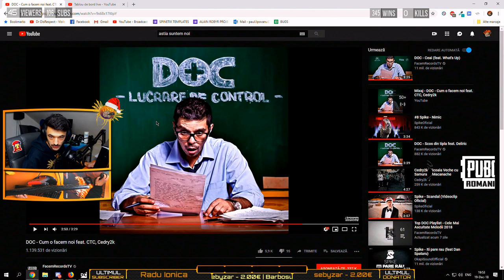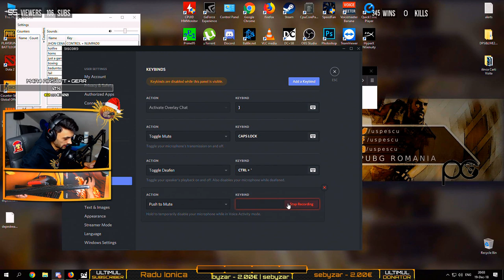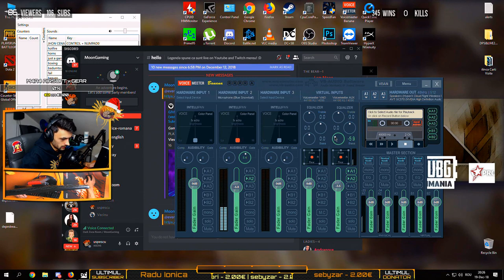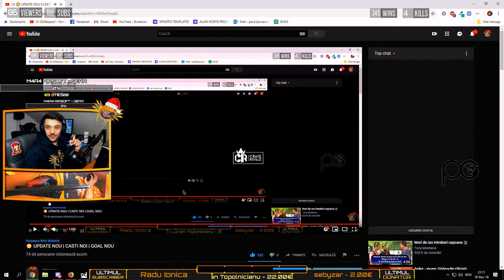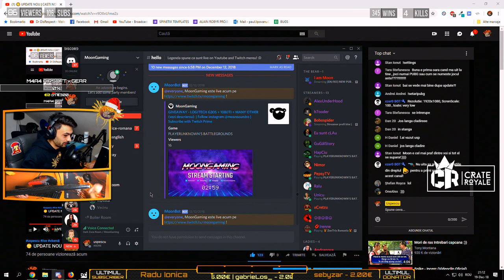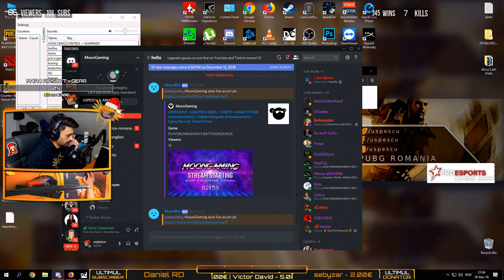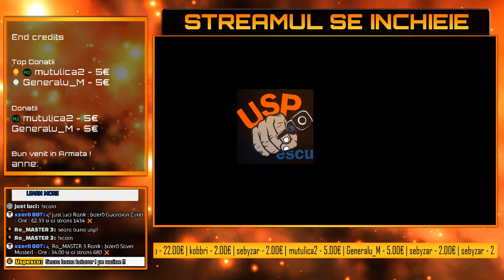☢️ UPDATE NOU | CASTI NOI | GOAL NOU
EMOJI-uri de reactie in chat :
🔥💯🔥💯🔥💯🔥 : Big Plays

10000 xcoin = Moderator pe canal
12000 xcoin = Cana USP
15000 xcoin = Tricou USP
24000 xcoin = Pulover USP
30000 xcoin = Hanorac USP

⚙️SPECS⚙️
🔊 GAMING-PC
Procesor : Intel Core i7 7700k, 4.20GHz
Cooler : Corsair H55
Video: EVGA GTX 1080Ti FTW 3
RAM : Dual Channel Corsair 16GB (2X8), DDR4, CL15, 3000Mhz, 1.35V
Motherboard : Asus Prime Z270-K

⚙️ STREAMING-PC
Procesor : AMD - Ryzen 7 1700X 3.7GHz (overclocked)
Cooler CPU : Deepcool - GAMMAXX 300
Video: Asus GTX 1060 3GB OC
Capture Card: AVerMedi​aLive Gamer​ HD 2 (LGH​D2) GC570
RAM : Corsair - Vengeance LPX 8GB (2 x 4GB) DDR4-2400
Motherboard : MSI - B350M PRO-VD PLUS

⭐ GEAR ⭐
☢️ GAMING
MousePad : Steelseries Qck+ Howl Limited Edition / Qck Heavy FNATIC Edition
Keyboard : HyperX Alloy FPS
Headset : Steelseries Arctis 5
Monitor : Asus VG248 24" 144hz

☢️ STREAMING
1st Webcam : Logitech Pro C920
2nd Webcam : HP HD 4310

Dota2 [niciodata]
Island of Nyne [still hope]

💰 SalloS : 1783.00 €
💰 Max : 640.00 €
💰 Drequsorul : 314.00 €
Lucian Topolnicianu : 310.00 €
LucianB : 140.00 €
MentoL : 130.00 €
Generalu_M : 100.00 €
Jipano : 81.00 €
david-ardelean : 75.00 €
Hincu Marius : 55.00 €
TOMITA NEBUNU : 50.00 €
Dasher : 50.00 €
Iulian : 45.00 €
xBuBu : 32.00 €
Flo Sto : 32.00 €
sebyzar : 29.00 €
Barbosuiwnl: 29.00 €
Gabriel Gabi : 29.00 €
CristiGhici : 29.00 €
i-m-lu-uu : 28.00 €
Victor David : 26.00 €
AdIsHoR : 26.00 €
buft : 26.00 €
John BA : 25.00 €
element : 23.00 €
Moon : 20.00 €
Doru Cretu : 20.00 €
iNoEvL : 20.00 €
PorTo cAla : 19.50 €
futGrase : 17.00 €
GabrielG : 15.00 €
Bucovanu-Marius : 15.00 €
Ioan : 15.00 €
FlorinDej : 14.00 €
Maurice : 13.00 €
xBuBu : 13.00 €
Glisca Catalin: 12.00 €
pussy : 12.00 €
Red : 11.00 €
k_clauss_ice : 10.00 €
Ionut Narcis : 10.00 €
Ronin : 10.00 €
zizeU : 10.00 €
Palaloga Ionut : 10.00 €
Chizanu : 10.00 €
SabinTuber: 10.00 €
PERICOL : 10.00 €
aXiNNNTE1G : 8.00 €
Sorin-Alin : 8.00 €
Puscas Andrei : 8.00 €
bogdan : 7.62 €
GrM : 7.00 €
Fofo : 7.00 €
CezarStroe : 6.00 €
CATALIN : 5.00 €
Wayfarer : 5.00 €
ALeXyOO : 5.00 €
neamtu : 5.00 €
laviniu89 : 5.00 €
Mihaitapacpac : 5.00 €
xanter : 4.00 €
Eduard Pahontu: 4.00 €
GabiMarchidan : 4.00 €
BoloBitza : 3.00 €
Francisc : 3.00 €
Adrian Lucian : 3.00 €
Constantin Staicu: 3.00 €
iaSi Spala : 3.00 €
muTulica2: 2.69 €
OneAlex : 2.00 €
kobbri : 2.00 €
gabrieLos_: 2.00 €
mecoto : 2.00 €
Kemico : 2.00 €
Wido : 2.00 €
dANI_3l : 2.00 €
nookz : 2.00 €
JSN : 2.00 €
akiulian9065: 2.00 €
Sergiu : 1.50 €
Adyicu : 1.00 €
DRACUS : 1.00 €
azEEEgod : 1.00 €
davydmo : 1.00 €
Marian Panait : 1.00 €
Becks : 1.00 €
Mitroaca : 1.00 €
Yetix: 1.00 €
Btn : 1.00 €
hanzo : 1.00 €
Uzzi25 : 1.00 €
Catalin Sandu : 1.00 €
PgLDCC : 1.00 €
Tea: 1.00 €
Jade : 1.00 €
Mitroaca : 1.00 €
Everfrost : 1.00 €
Andrei123: 1.00 €

💰  tony stoica : 44 tips
💰 hodoș darius : 40 tips
graffitiman : 17 tips
claudiu007 : 7 tips

☢️☢️Tinem Legatura !☢️☢️